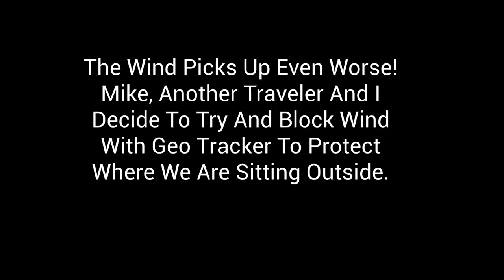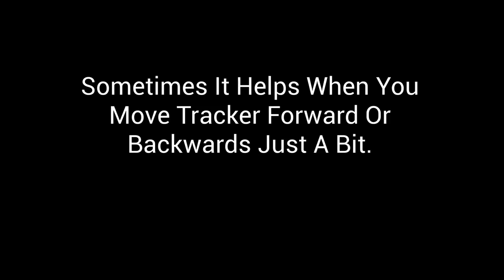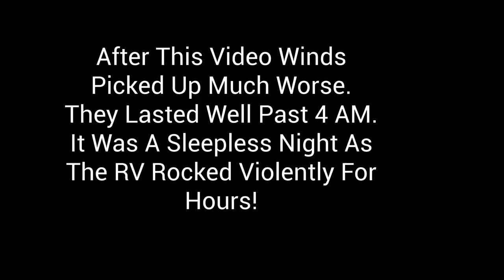VIOLENT WINDS RIP THRU OUR CAMP!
In Today's RV VLOG I Camp With Friends At Government Wash. Government Wash Is A Dispersed Campground Above The Hoover Dam Just Outside Boulder City. Starting Early In The Day, Winds Got Stronger And Stronger. I Would Guess We Had Gusts of 80MPH PLUS!
I Hope You Enjoy The Video! CVK